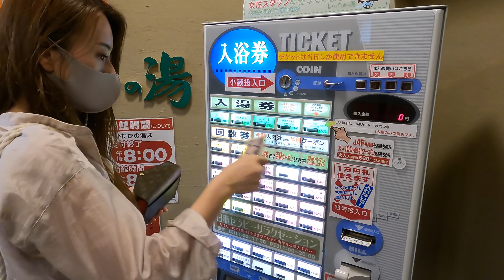【お洒落でもなんでもない四人家族の車中泊リアル旅！】食べて飲んで笑って❗️キャンピングカーで過ごす最高の一泊二日。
家族四人で車中泊！近場の道の駅でお世話になり温泉や車内飯。
なんでもない日がキャンピングカーで特別な週末に！！
笑いが絶えない家族車中泊旅！

他SNSでも日々の日常をアップしております！
是非覗きに来て下さい🙇‍♀️✨✨✨

※アウトドア用品やキャンピングカー 関連の購入品は楽天ルームに載せています